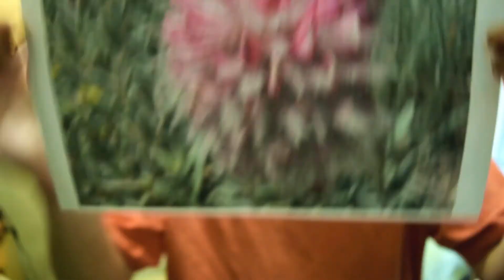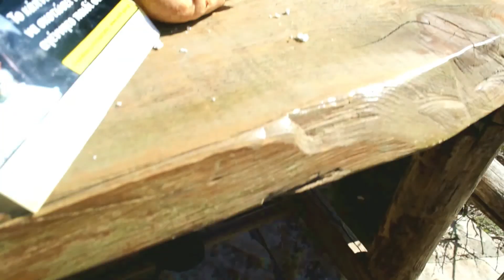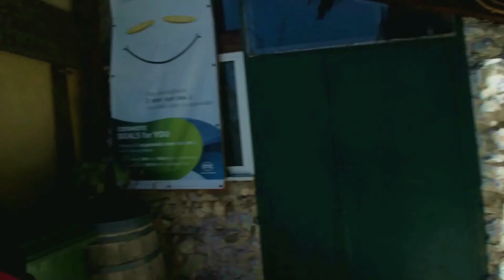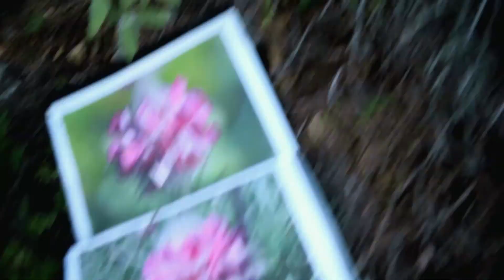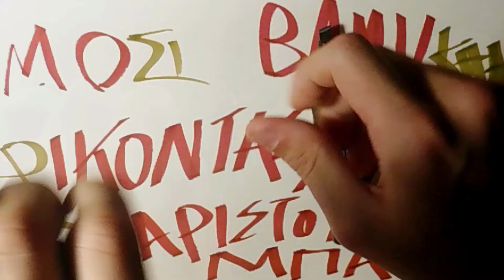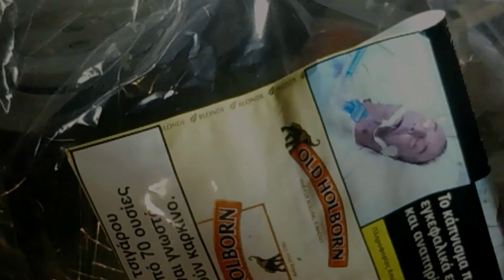Ebenus Sibthorpii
Ο Νάσος (ένας επαγγελματίας γεωπόνος), βρίσκει τον Λάζαρο (έναν Λάζαρο) και μαζί αναζητούν το νόημα της ζωής.

Πρωταγωνιστούν: Νάσος, Λάζαρος, γκαστρι.
Edit: Λάζαρος.